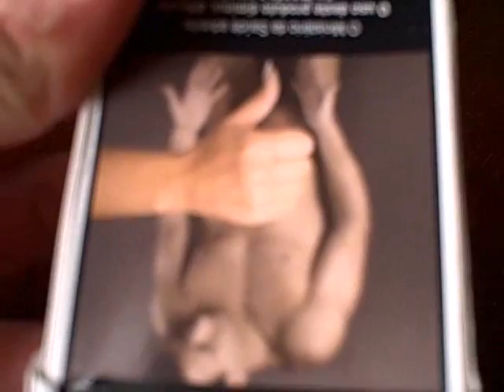Short Visit to Sao Luis do Paraitinga to Help a Friend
Went to Paraitinga to help a few people after the flood.

Also we may have figured out where the Squaids squirrel might be and a box of cigarettes.